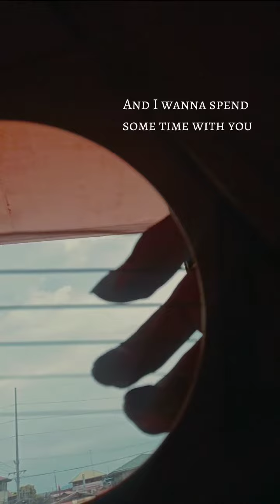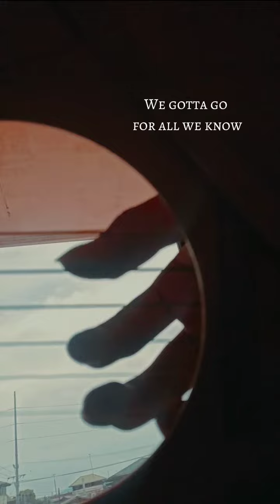Just the two of us // Bill Withers, Grover Washington Jr. ~ Fingerstyle cover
we look for love, no time for tears~

Thank you sir @Jeff Pino for the tabs 🔥🎸